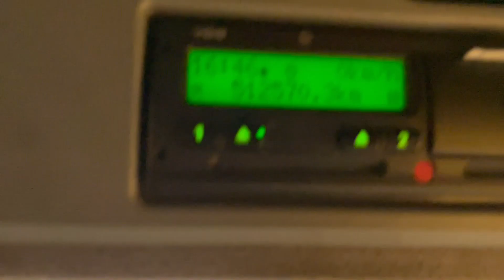New In Stocklist For Sale: MERCEDES BENZ AXOR 1824, 4X2 CURTAINSIDER – 2013 – ND62 TSX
Mercedes Benz Axor Sleeper Cab.
Mercedes Benz 240 Bhp Turbo Air To Air Charge Cooled Euro 5 Engine C/w Ad-Blue System.
Mercedes Benz 6 Speed Syncromesh Manual Gearbox.
Mercedes Benz Single Reduction Drive Axle C/w Diff Lock.
25 Ft Curtainside Body C/w Wood Panel Flooring.
Dhollandia 1,500 Kg Platform Tailift.
Internal Height : 7Ft 8ins.
Side Aperture : 7Ft 4ins.
Rear Aperture : 6Ft 7ins.
O/S And N/S Chassis Mounted PVCU Storage Lockers.
Electric Windows.
berspacher Night Heater.
RDS Radio/CD Player.
Cruise Control.
Wheelbase: 6.0 Mtrs
Plated Weight : 18,000 Kgs.
Design Weight : 18,000 Kgs.
Vehicle Height : 3.8 Mtrs.
Vehicle Width : 2.5 Mtrs.
Vehicle Length : 10.3 Mtrs.
Tested Until End : April 2023
Mileage As Shown : 512,570 Kms
Digital Tachograph.